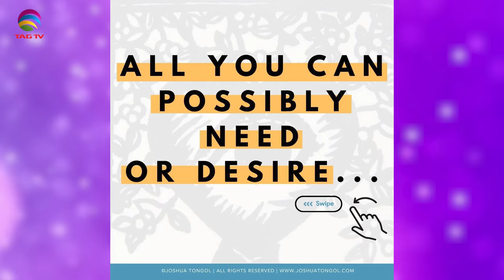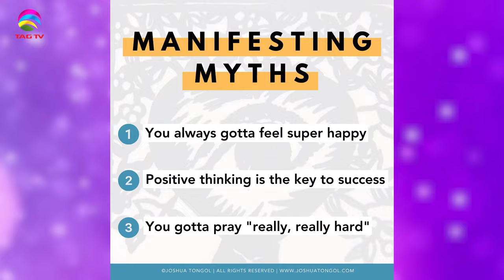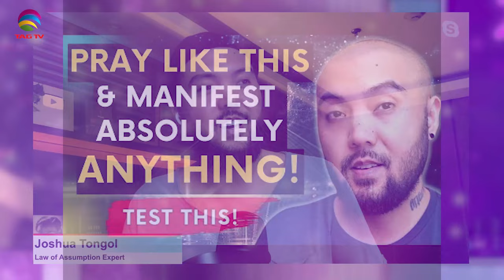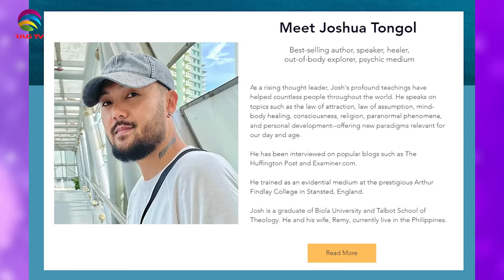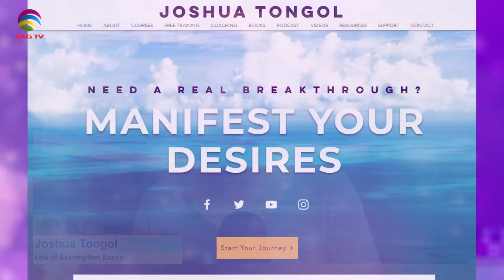The Darriel Roy Show - Joshua Tongol, Law of Assumption Expert